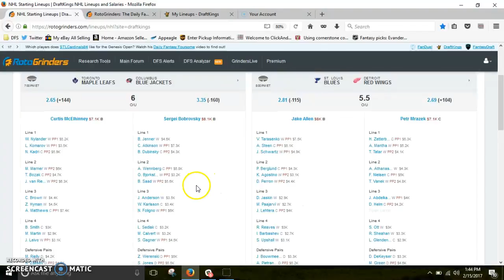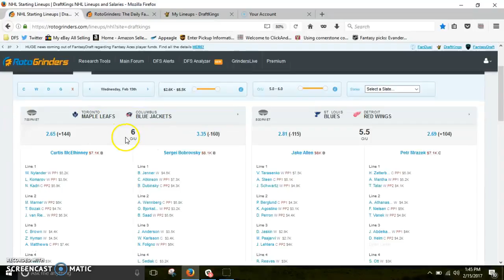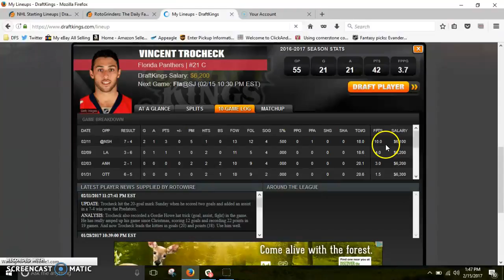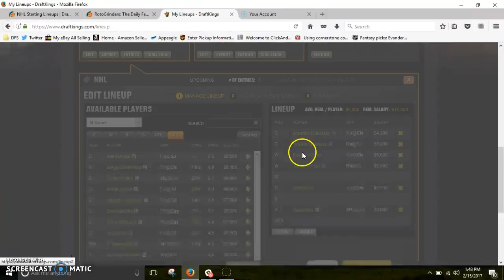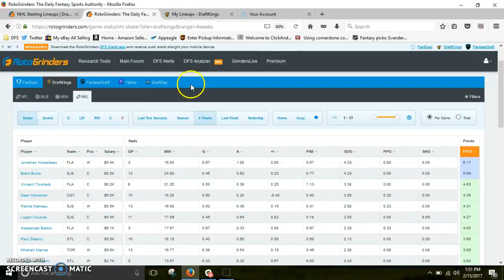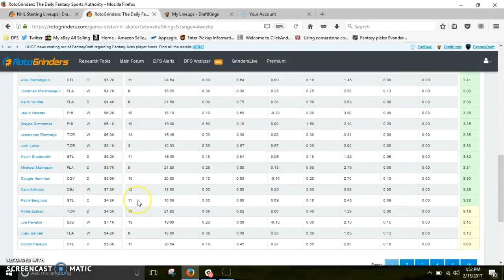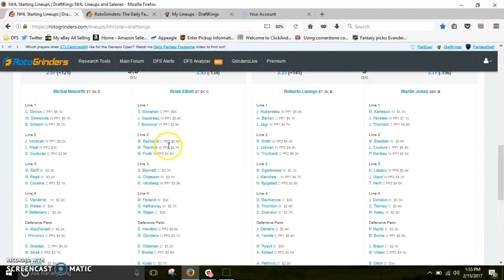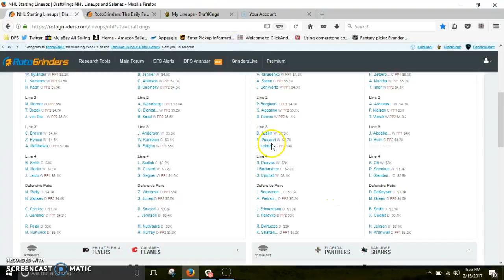VIP LU Build Feb 15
A few ways to build lineups.  Balanced, top down, bottom up.  We'll do it again with a more clear direction in offenses.  Today isn't a day where we have clear indicators.